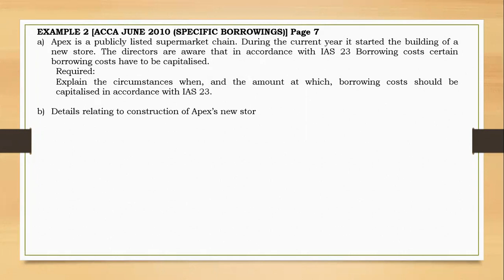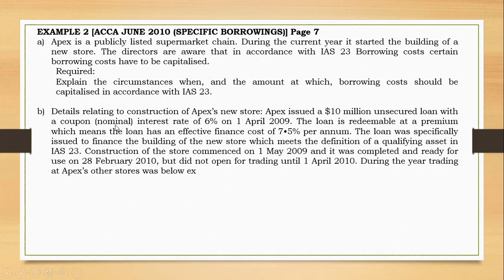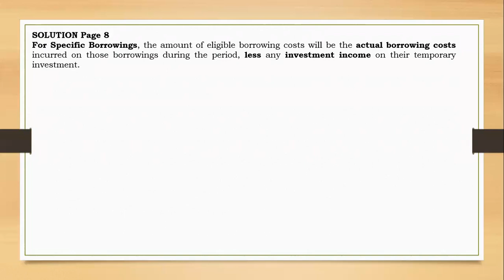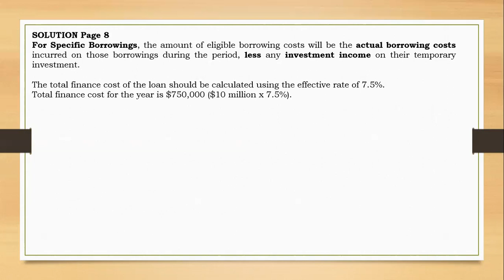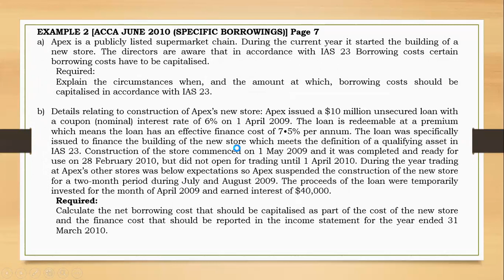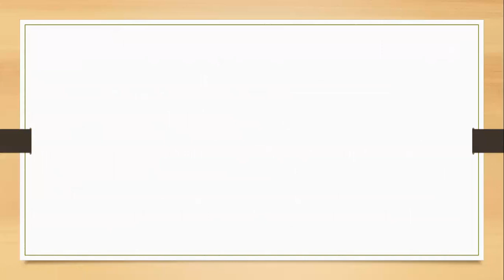IAS 23 Borrowing Costs PART 2 Example on Specific Borrowings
Once the relevant borrowings are identified, which relate to a specific asset, then the amount of borrowing costs available for capitalisation will be the actual borrowing costs incurred on those borrowings during the period, less any investment income on the temporary investment of those borrowings. It would not be unusual for some or all of the funds to be invested before they are actually used on the qualifying asset.
COMMENCEMENT OF CAPITALISATION
Three events or transactions must be taking place for capitalisation of borrowing costs to be started.
(a) Expenditure on the asset is being incurred
(b) Borrowing costs are being incurred
(c) Activities are in progress that are necessary to prepare the asset for its intended use or sale
SUSPENSION OF CAPITALISATION
• If active development is interrupted for any extended periods, capitalisation of borrowing costs should be suspended for those periods.
• Suspension of capitalisation of borrowing costs is not necessary for temporary delays or for periods when substantial technical or administrative work is taking place.
CESSATION OF CAPITALISATION
• Once substantially all the activities necessary to prepare the qualifying asset for its intended use or sale are complete, then capitalisation of borrowing costs should cease. This will normally be when physical construction of the asset is completed, although minor modifications may still be outstanding.
•The asset may be completed in parts or stages, where each part can be used while construction is still taking place on the other parts. Capitalisation of borrowing costs should cease for each part as it is completed.